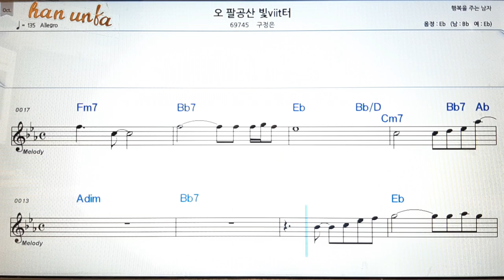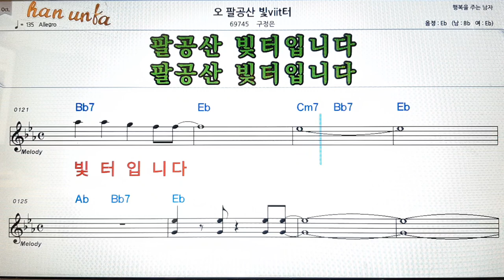오팔공산 빗터/구정은👍노래 반주, 코드 악보,가라오케💋Karaoke*Sheet Music*Chord*MR